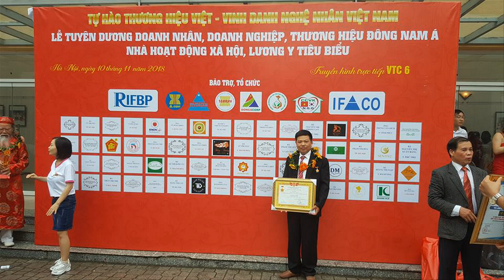Bộ bàn ghế gỗ gụ ta chọn vân minh quốc voi tay 12. đồ gỗ Hiền Lanh. 0986883349